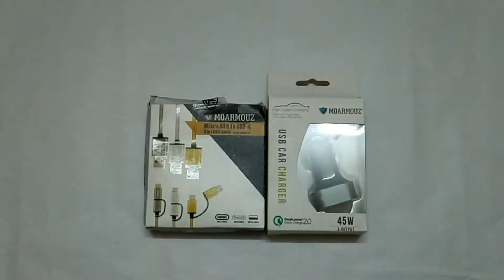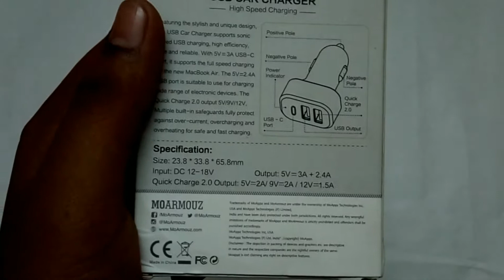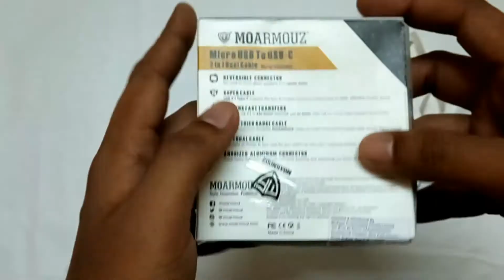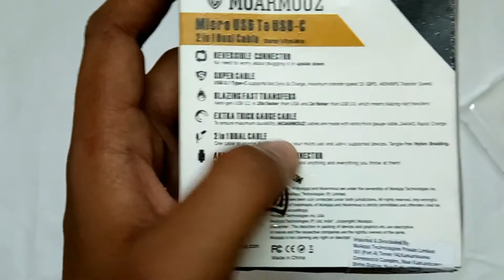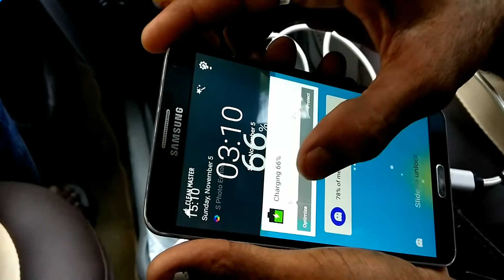MoArmouz Car Charger & 2in1 Dual Cable Unboxing & Review !!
MoArmouz Car Charger

MoArmouz 2in1 dual cable

Want to help AbhiTechGuruji by DONATING :-
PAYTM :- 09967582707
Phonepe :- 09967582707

Till then...

Jai hind
Vande matram
Peace out.

Cheers...